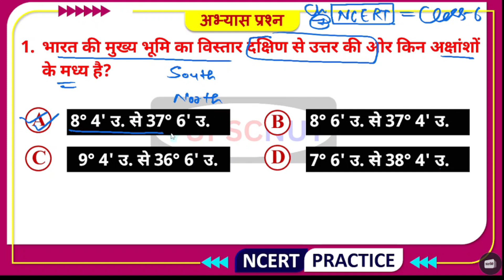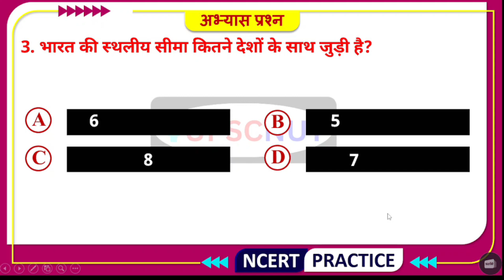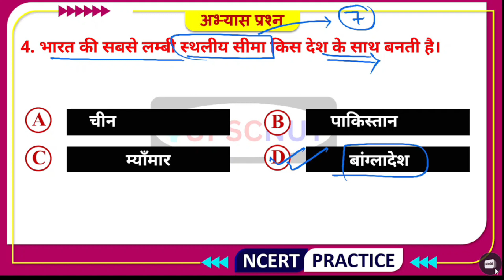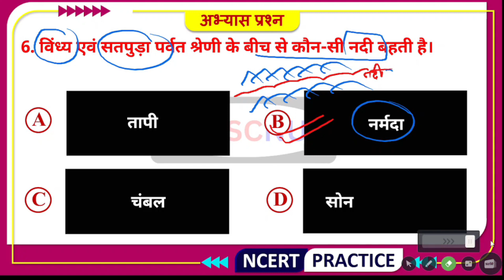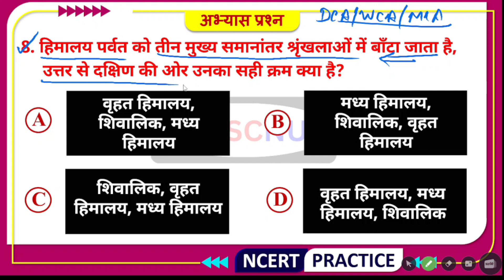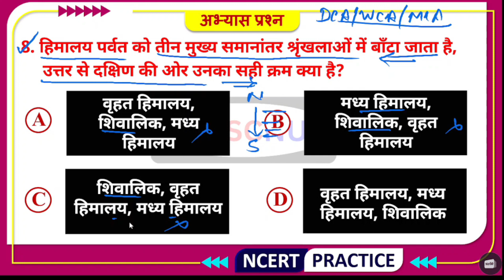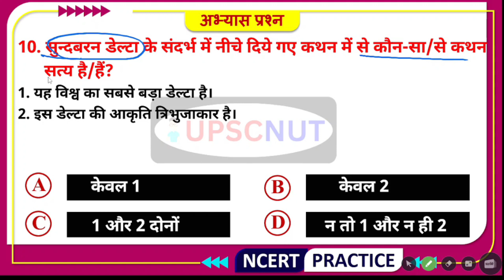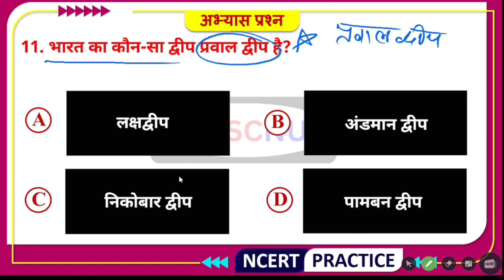NCERT GEOGRAPHY Class 6 (Chapter 7) | NCERT MAP | UPSC,IAS,PCS,CTET,TET,RO/ARO OTHER EXAM | UPSC NUT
👉 DUNIYA  IS HAFTE ( Weekly Current Affairs) की वीडियो देखने के लिए लिंक पर Click करे ।

Your Quries --
NCERT MAP
ncert mapping
मानचित्र
पृथ्वी के प्रमुख स्थलरूप
पृथ्वी के प्रमुख परिमंडल
अक्षांश एवं देशांतर
पृथ्वी हमारा आवास
सौरमंडल में पृथ्वी
हमारा देश भारत
hmara desh bharat
ncert class 6
ncert geography class6
ncert geography class chapter 6
ncert geography
ncert geography class
NCERT GEOGRAPHY Class 6 (Chapter-1upsc ncert geography
uppsc ncert geography
uptet geography
ctet geography
super tet geography
ctet ncert geography
tgt geography
pgt geography
rpsc geography
geography hindi notes
uptet ncert geography
geography mcq
class 6 geography
ncert geography short notes
Complete Class 6 Geography NCERT In OneShot
ncert complete geography in hindi
ncert geography class
ncert class 6 geography
ncert class 6 geography revision
ncert class 6 geography in hindi
ncert class 6 geography in english
geography ncert class
NCERT 6th geography in hindi
Geography NCERT
Class 6th NCERT
Complete Geography NCERT
summary of class 6 Geography
current affairs mppsc UPSC NUT by TARUN GUPTA